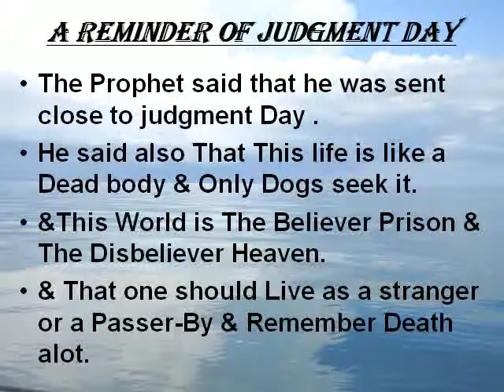Reminder Of Judment Day - the Day Close to the Sending of The prophet